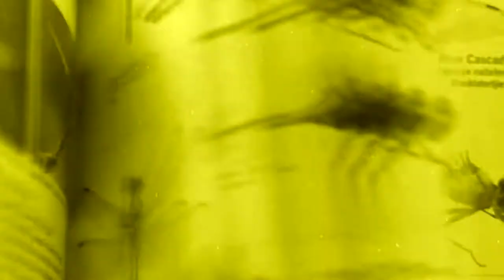Call of the Brown Bush Robin - Filmed by Greg Morgan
Call of the Brown Bush Robin - Filmed by Greg Morgan - East London South Africa December 2018